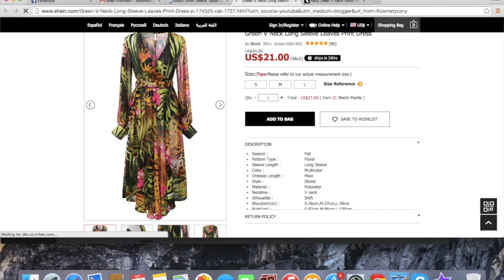POZEGNANIE LATA- PASKI I SZAROSCI-JESIENNY HAUL PRIMARK, HM, SHEIN, DORTHY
LINKI DO SHEIN